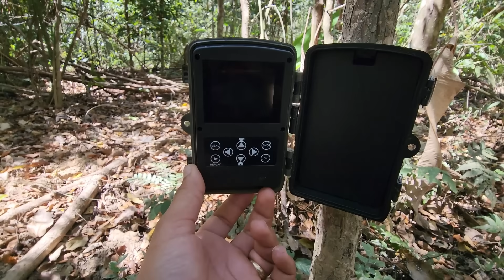REABASTECI A CEVA DE SAL E SOBREVOEI A MATA DAS ONÇAS, OLHA QUE INCRÍVEL PRESERVAÇÃO